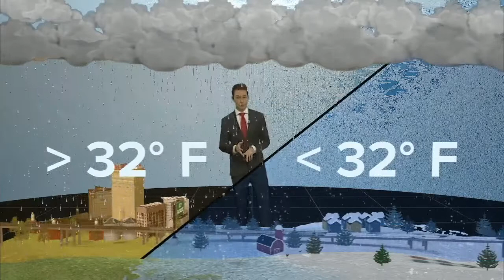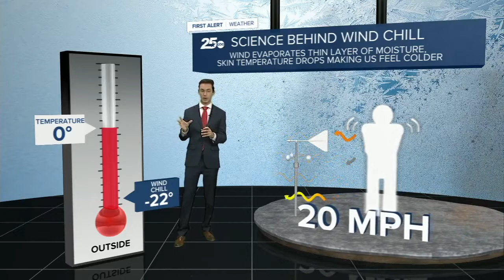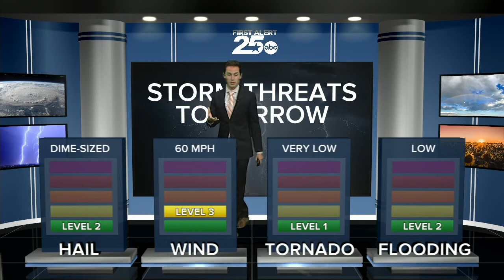Augmented Reality - Spring 2021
Meteorologist Jordan Evans uses augmented reality to deliver weather forecasts and explain why types of weather happen.